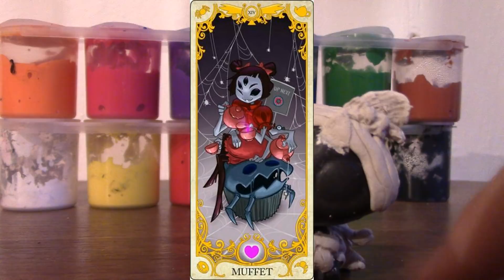Lps Muffet custom (Undertale Lps Custom) CZ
písnička: Undertale soundtrack - Spider Dance

časté otázky:

Kolik ti je? - až přijde čas tak vám to řeknu
Jak se jmenuješ? - nepodstatná informace, nikdy vám ji neřeknu
kde bydlíš? - v Krkonoších
nej barva? - černá
nej zvíře? - kočky,vlci, korely a huskyové
máš zvíře? - Ano kocoura Šedíka
nej creepypasta? - je jich hodně
Vymyslela jsi Crying Naty, Gagi, Bludičku a Strážnici? - Ano, tak si nestěžujte...
Máš rada Jane a Nina the killer? - NE!!! Jane mi prostě už od začátku nepřipadala sympatická a Nina je okopírovaná... Nesnáším ji
Pošleš mi fanbalík? - Ne, už nikdy více
Vyměňuješ Lps? - Ne
Napíšeš mi na Messengeru? - napište první vy, já na vás všechny prostě nemám čas
kdy bude stream/nové video? - nevím a už se mě na to neptejte
uděláš na mě reakci? -NE!
máš kluka? -Neměla jsem, nemám a nikdy mít nebudu...

Za případné škody na majetku či osobě neručím...

popisky stejně nikdo nečte...
Underfell je moje nejoblíbenější AU
Dělám si srandu je to Underlust XD

obrázky, hudba a vůbec všechno patří jejich autorům...